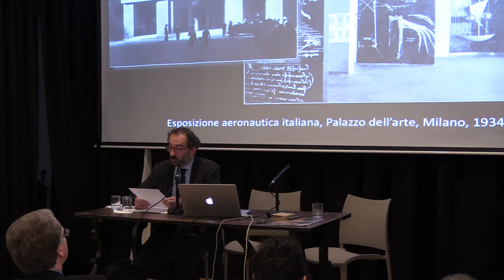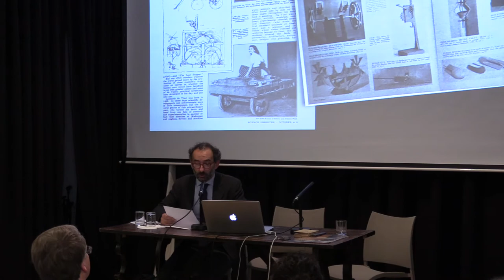Science for Society: Leonardo da Vinci's Machines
Leonardo da Vinci’s machines and their rediscovery in the modern era: the birth of the myth. The second event of the Italian Embassy's Scientific Attache's series "Science for Society" was held at the Italian Cultural Institute in London on 27 November 2019.

Speakers were Professor Andrea Bernardoni of the Museo della Scienza Galileo Galilei in Florence and Professor Matthew Landrus, University of Oxford, who talked, respectively about the designs of Leonardo's flying machines and their popularity in popular science since the early 20th Century, and the mechanics and engineering found in the Italian polymath's 6000+ drawings.

This was one of the events celebrating the year marking the 500th Anniversary since the death of Leonardo.